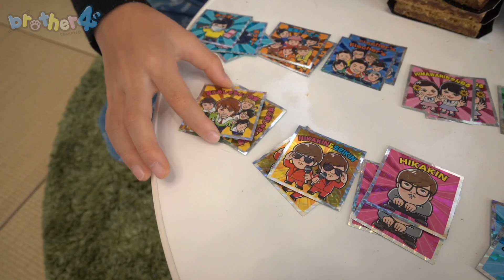YouTube好きな人おすすめ！U-FESマンチョコで大好きなクリエイターを見つけよう！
LAWSON × U-FES.キャンペーンサイト

ユーチューバーチップス 大量開封でまさかの・・・仲良し兄弟 brother4の子供たち！